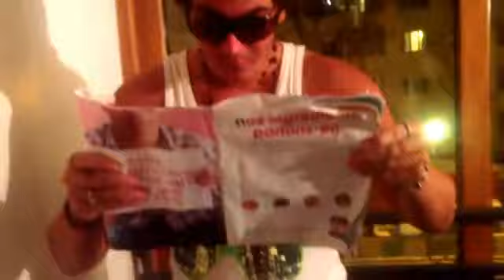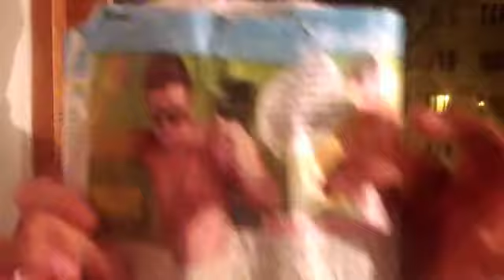Dorian Rossini : je suis un boloss